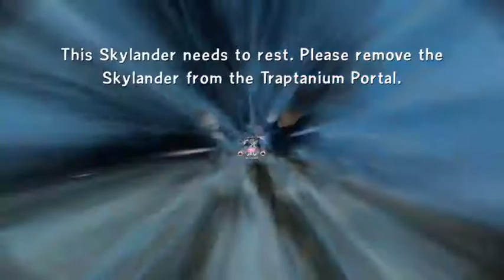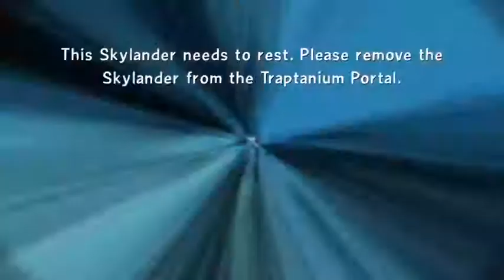Skylanders Trap Team (w/ Reptilena) Final Stage PART 2 of 2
part two of us trying to beat Kaos on Hard difficulty with our elite Skylander army.
it's an awesome boss fight, much like fboss fights in Ninja Gaiden II (NES) with everyone throwing stuff at you -- Watch live